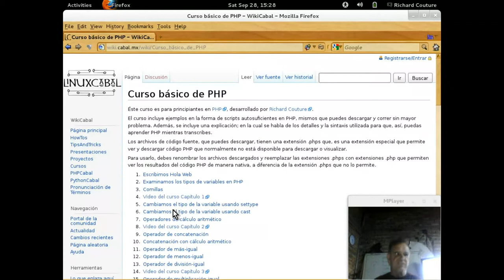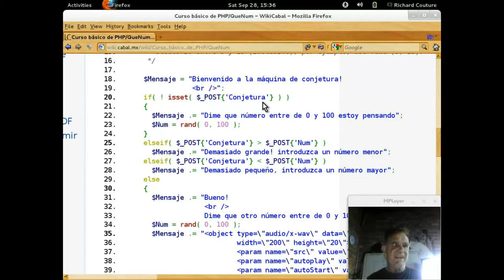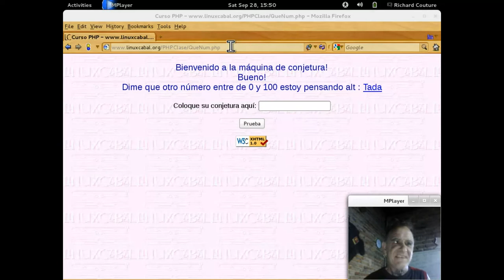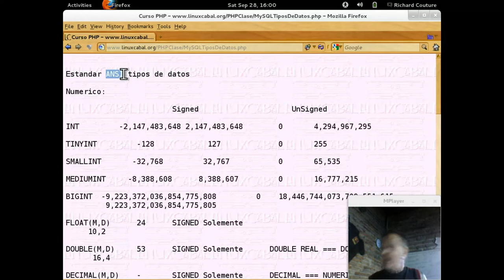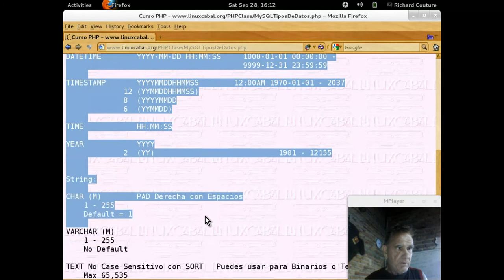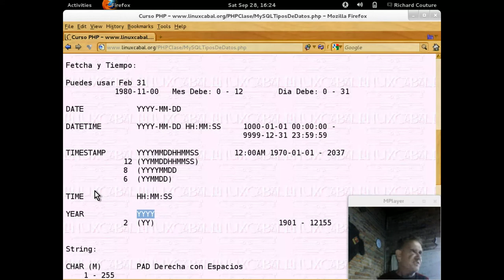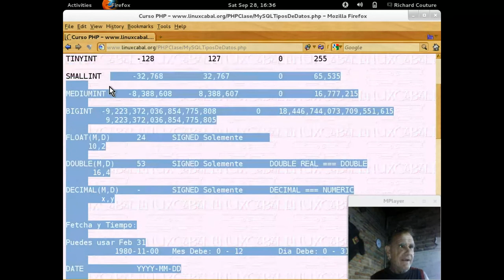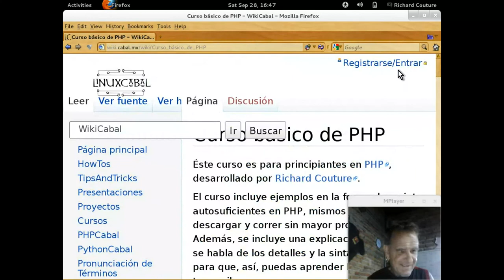Curso básico de PHP Capítulo 21 - 20130928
Curso básico de programación en PHP impartido por Richard Couture en las instalaciones de LinuxCabal el 28 de September, 2013 - Puedes descargar los ejemplos de